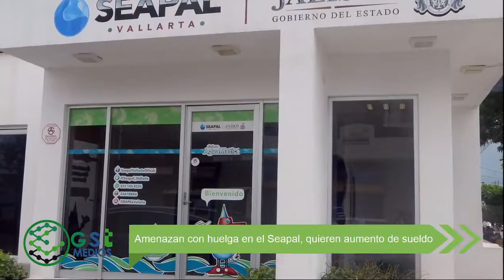Resumen informativo de GST Medios - 20 de Enero del 2022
Nota 1: El martes habrá vacunación para bloque 50-59 años
Nota 2: Amenazan con huelga en el Seapal, quieren aumento de sueldo
Nota 3: Otra vez hubo tiroteos en la Riviera Maya, afecta a todos los destinos turísticos
Nota 4: 'Don Carlos' es el detenido, tras el operativo en la Marina
Nota 5: Atacan a balazos a ex súper delegado de Morena en Jalisco